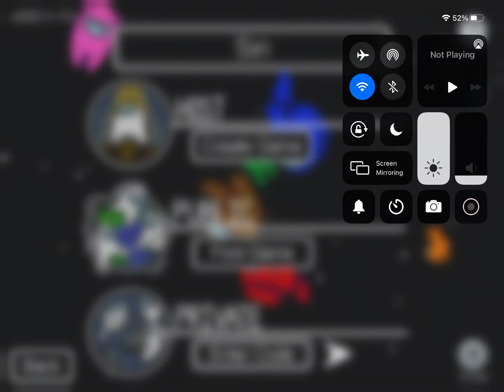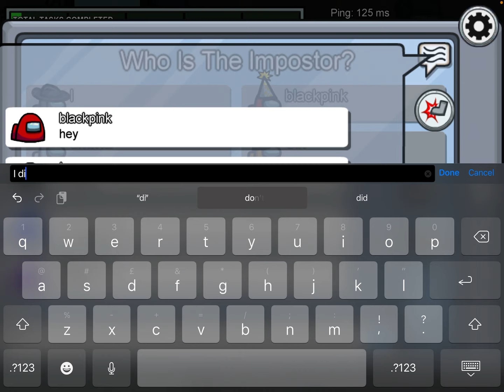Playing among us but with Siri cover